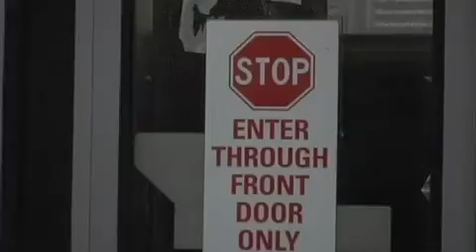City's Poorest Youth To Get Free Rides on Muni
By Nancy Lopez

A year ago, the city's Board of Supervisors unanimously passed a resolution that would have offered San Francisco's poorest youth a cheaper way to get around. But with no infrastructure in place to actually create a program, the city's promise to offer some students relief from the increased cost of Muni remained unfulfilled. That is, until now.